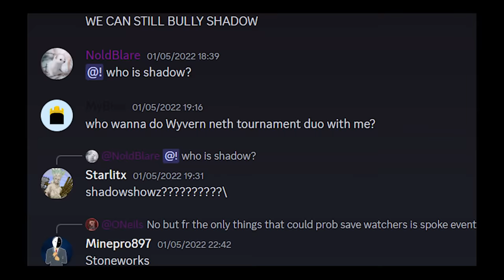J'ai Survécu 100 Jours sur un Serveur SANS RÈGLES (Anarchie)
J'ai voulu survivre 100 Jours sur un serveur Anarchie comme 2B2T ainsi qu'y faire des rencontres. C'est un serveur que j'ai moi même créer.
Vous pouvez vous connecter à :

p̶l̶a̶y̶.̶xxxxxxxxxxxx.̶c̶o̶m̶   [Serveur Fermé]

Plus de MyBios ▬